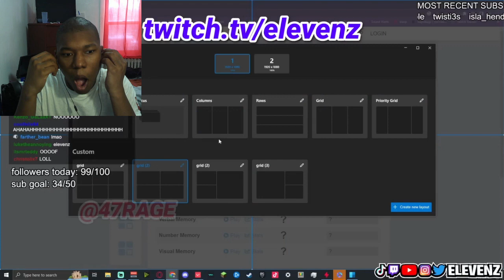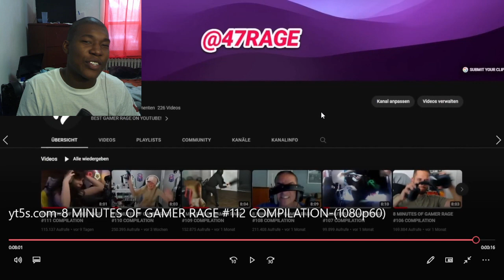8 MINUTES OF GAMER RAGE #112 COMPILATION REACTION